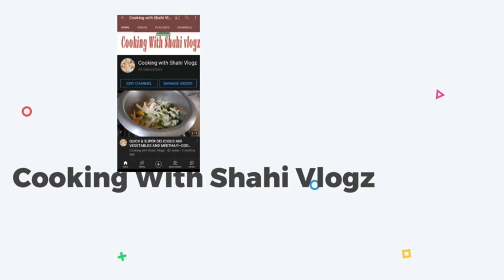KARELAY QEEMA ! ~COOKING WITH SHAHI VLOGZ ~❤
!!ASSALAMAOLIKUM PEPS!!
cookingwithshahivlogz is a channel basically about
cooking recipes and especially household tricks & techniques...
homemaderecipes ky liye videos dekhain aur poori dekhain
جو لزت خود ہاتھ۔ کھانےمیں ہےوہ کہیں. اور, کہاں#